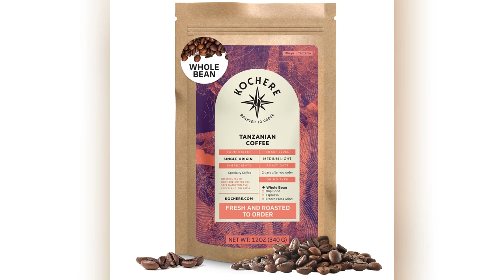onlineshopping tanzanian Peaberry coffee Whole beans roasted kochere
More Options

Kochere Tanzanian Peaberry Coffee Whole Bean - Single Origin Medium Light Roast, Roasted To Order Whole Bean Coffee Specialty Grade, Fair Trade and Non-GMO